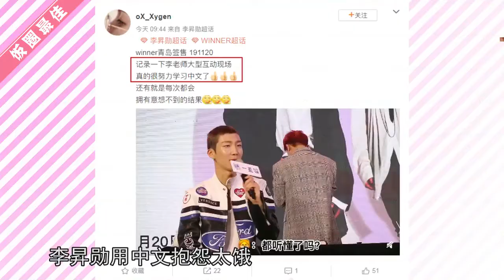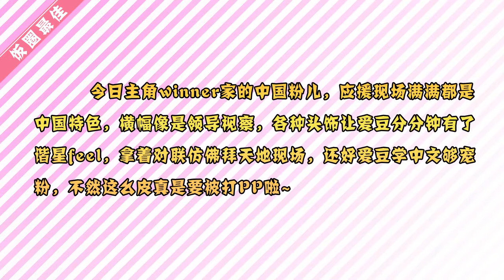winner青岛签售会应援现场满满中国特色 这一届的粉丝真是脑洞大开